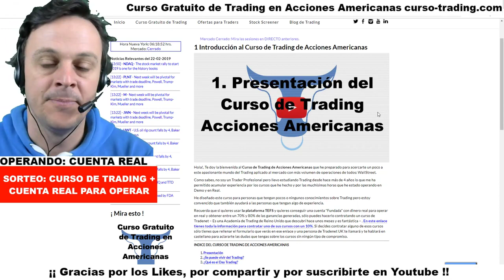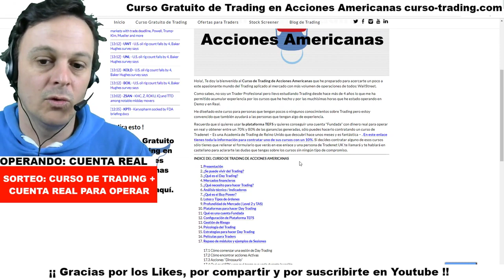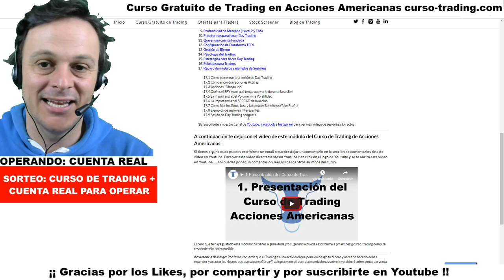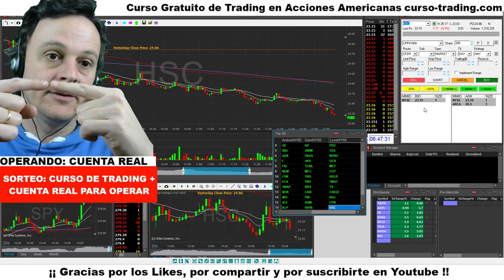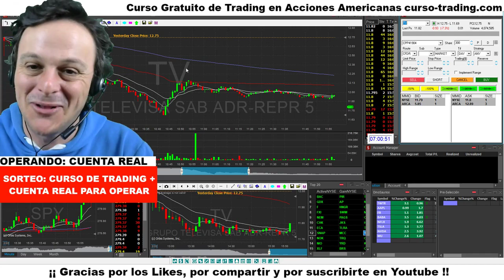Cómo Aprender Trading desde Cero - Clases de Trading Gratis - Trading Latino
✅ Clases de Trading Gratis Todos los días. El objetivo de este vídeo es ayudarte a comprender un poco mejor cómo empezar en este mundo tan atractivo, excitante y complejo a la vez.

Cuándo sea el estreno de este vídeo responderemos a las preguntas del Chat en Tiempo real en la medida de lo posible ... pero si no las podemos responder podéis escribir un email a y os responderé rápido !

✅ Si os gusta el Trading y queréis comenzar en este apasionante mundo, no os perdáis este SORTEO en el que podréis conseguir como premio un Curso GRATUITO de Trading y una CUENTA REAL para operar !!!

Clases de Trading, Clases de Trading Gratis, Curso de Trading, Trading Latino, Pablo Martínez, Curso-Trading.com